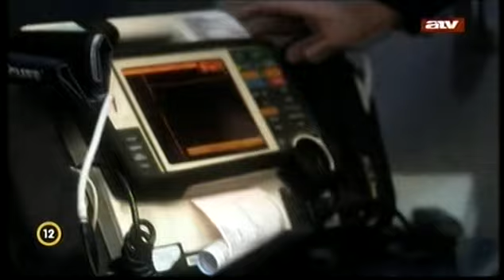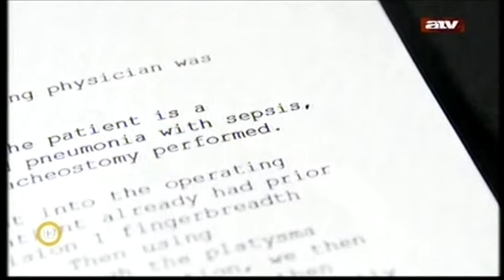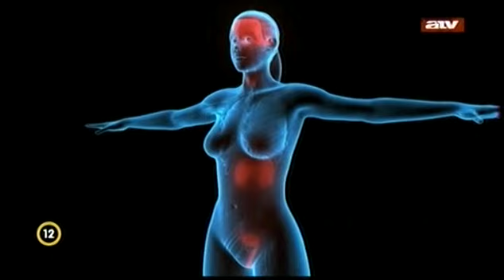Az intenzívről a Mennybe